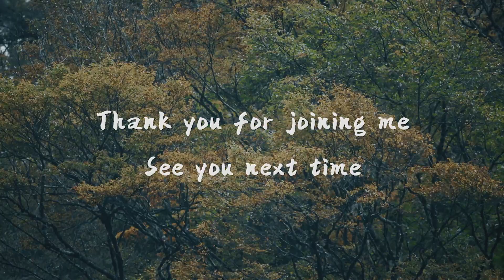Camping in Haiwei Valley 2020 | Visit a Hot Spring | Unexpected Monkey 海尾沟露营，偶遇野猴，独享小温泉, 人生如此，夫复何求？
Camping in Haiwei Valley 2020 | Visit a Hot Spring | Unexpected Monkey
With jaw-dropping natural beauty, a hot spring, an unexpected monkey, stewed chicken, and grilled pork, what else can you expect from camping in a valley?  The answer is "no". This weekend I went to  Haiwei Valley Sichuan with my dog, Brown Sugar, and we did have a perfect time there.

0:00 Camping in a valley
0:20 Arrive at the valley
0:50 Set up my tent and light a fire
3:53 Pick mushrooms with my dog
5:17 Lighting
6:59 Dinner-grilled meat and stew
12:57 Morning
13:56 A solo tree and heavy frog
14:33 Monkey
14:43 Drone and aerial view
15:47 Breakfast time
16:35 Visit a wild hot spring

As a beginner at camping in the wild, this experience was a total surprise for us. Out tent directly faced the amazing scenery, allowing us to immerse in the stunning beauty, though a little cold.  I ate stew chicken and grilled pork for supper. After breakfast the next morning, I went to explore the valley and found a small hot spring. But the most exciting moment must be the one captured by my phone. A wild monkey.

What more could I ask for? Always be grateful to the gifts from nature.

Location:海尾沟Haiwei Valley
Food:炖鸡胸肉Stewed Chicken Breast, 烤肉Grilled Pork